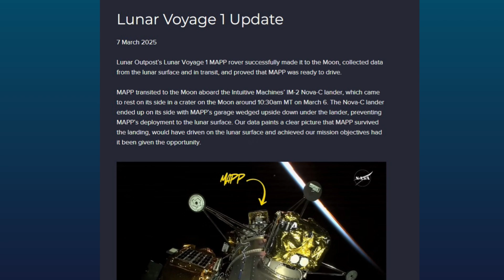Why The Athena Moon Lander Fell Over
Today's video discusses the recent landing of Intuitive Machines' Athena Moon lander...and how it ended up on its side, just like their last lunar lander. We discuss why and what will happen next.

0:00 Intro
0:47 2nd Attempt
2:10 1st Attempt
3:28 New Lander Views
3:54 Robots
4:57 What went wrong
7:11 What went right
9:04 Outro

Special thanks to NASA Image and Video Library, Intuitive Machines and ds-films at Pixabay.